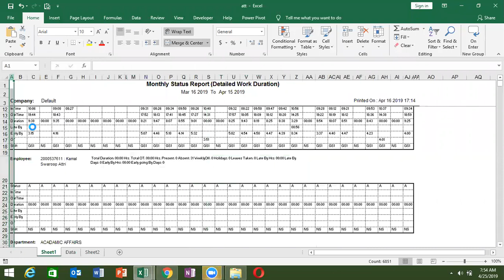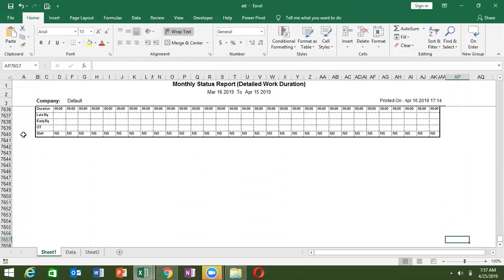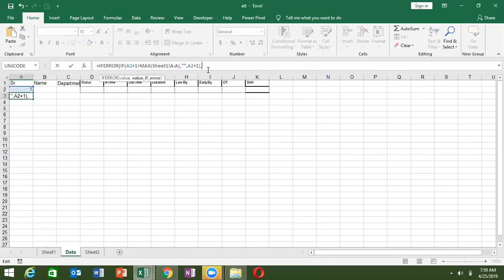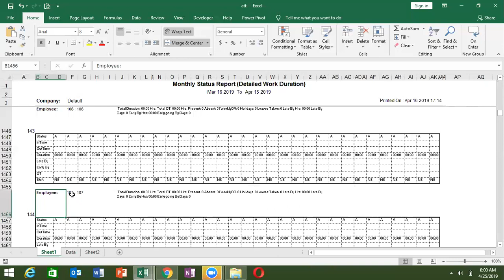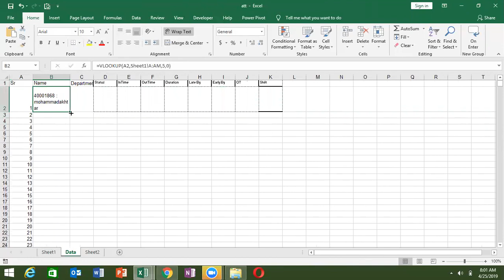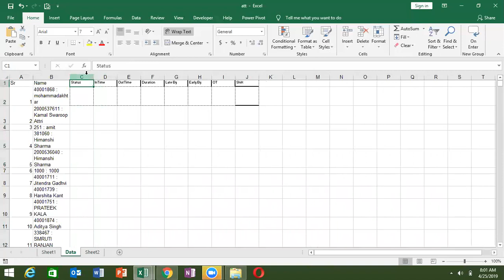Advance Excel Formulas and Function Part -2